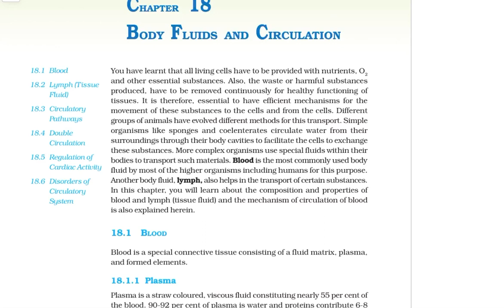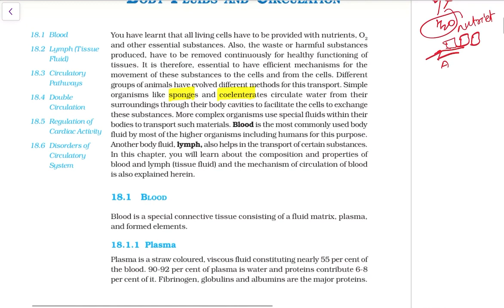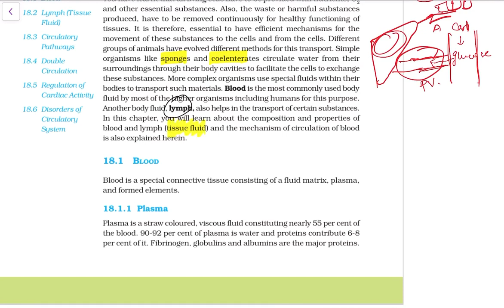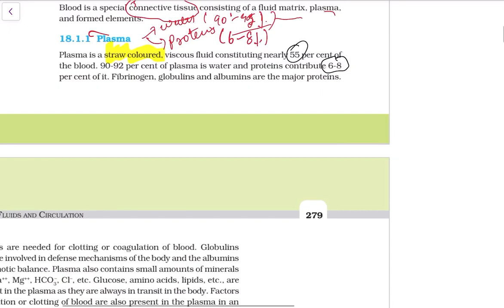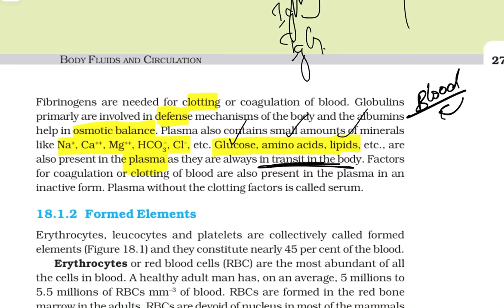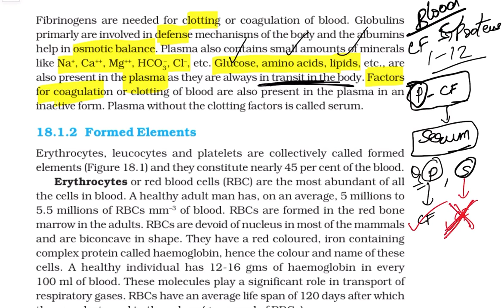Body fluids and Circulation Chapter 18 NCERT BIOLOGY CLASS 11 line to line